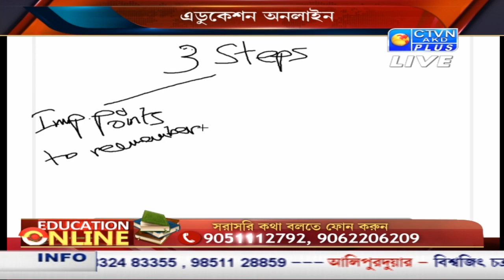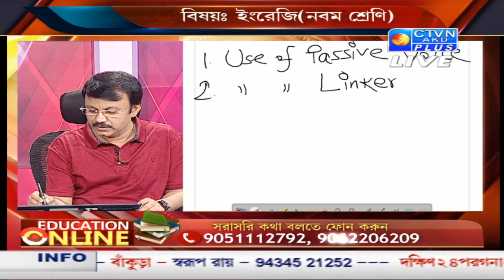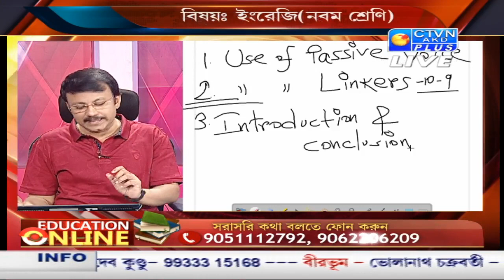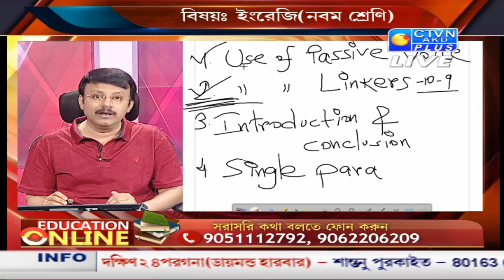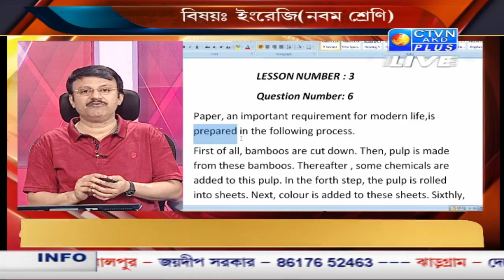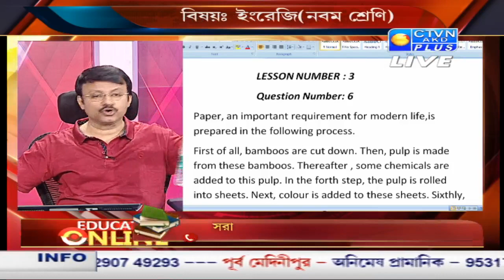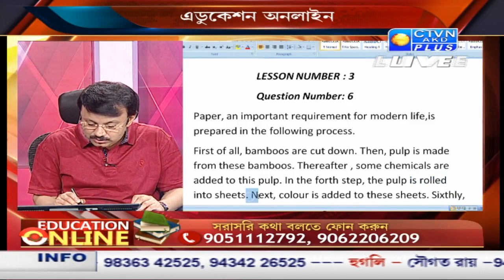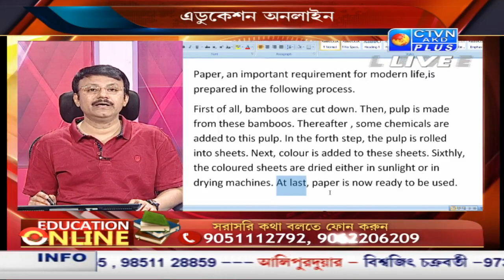EDUCATION ONLINE CTVN_25_07_2020 - 09.40 AM